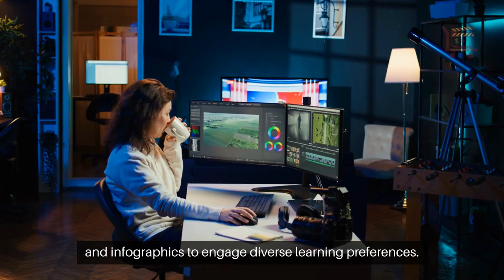SEO Secrets: Maximize Your Content's Potential With Optimization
Are you ready to unlock the full potential of your online content?

Content optimization for SEO is your key to enhancing visibility and engagement.

Think of it as polishing a diamond—every facet matters, from keyword placement to user engagement.

Imagine crafting content that ranks high in search engines and resonates with your audience's needs.

It starts with understanding what people search for and addressing those queries with relevant, authoritative content.

This strategic approach ensures your content stands out in search results.

Keyword research is the foundation.

You can tailor your content to meet their needs by identifying the terms your audience uses.

Tools like Google’s Keyword Planner and SEM rush can guide you to the SEO sweet spot.

But it’s not just about keywords.

Content quality, structure, and multimedia integration play crucial roles.

Use headings, bullet points, and short paragraphs for easy reading.

Enrich your content with images, videos, and infographics to engage diverse learning preferences.

Remember, content optimization is an ongoing journey.

Regularly update your content to keep it fresh and relevant.

Avoid common pitfalls like keyword stuffing and neglecting mobile optimization.

Are you ready to elevate your content game?

Dive into the world of content optimization and watch your online presence soar.

Embrace these strategies today and transform your digital footprint.